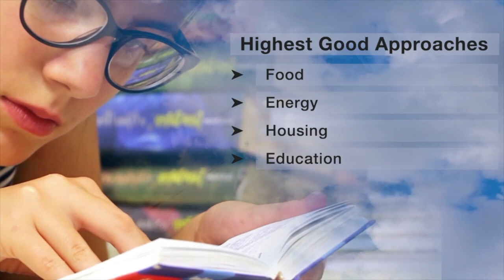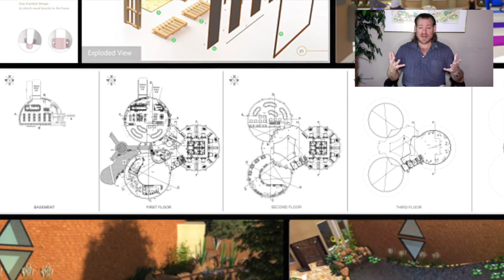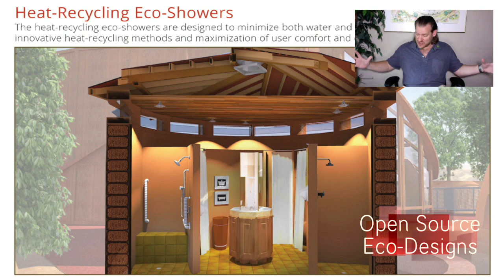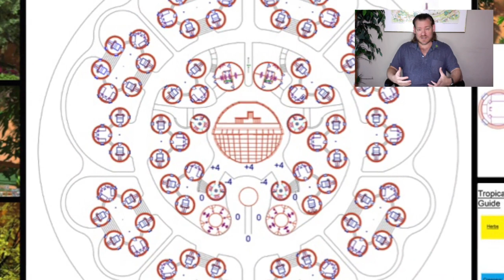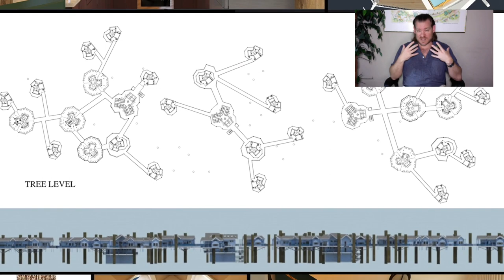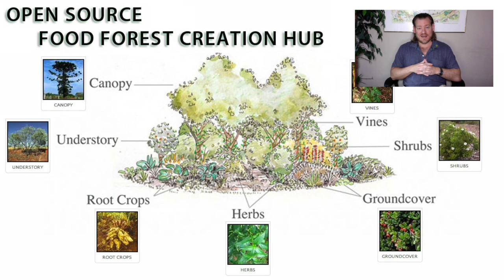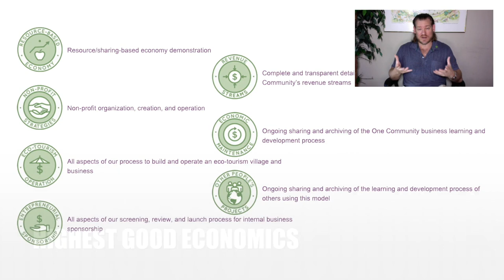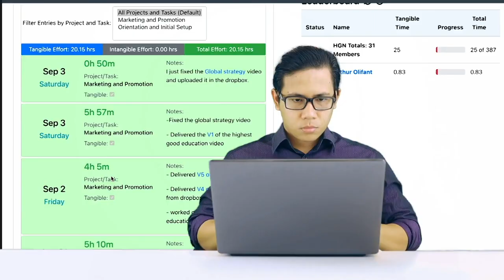One Community Weekly Progress Update #532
a Beneficial Environmental Element | Open Source Cooperation | Eco Village| Sustainable Energy | Global Sustainability | World Change | Green New World | One Community | Weekly Progress Update #532 Specifics are

THIS WEEK'S TOPIC: Being a Beneficial Environmental Element